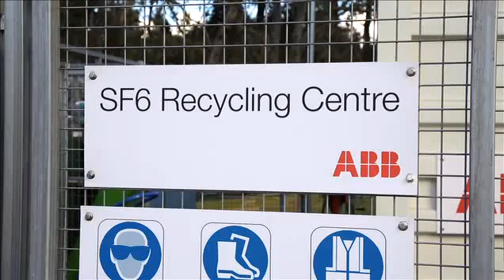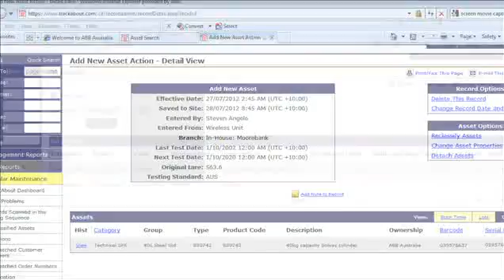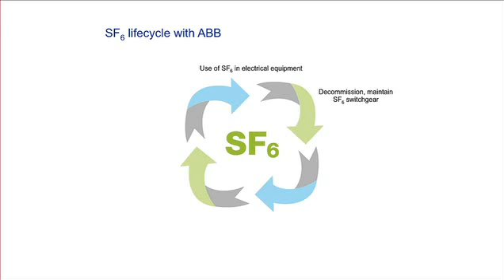SF6 gas management solutions, Enhancing eco-efficiency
ABB has set new standards in environmental responsibility by inventing the most advanced SF6 gas recycling process anywhere in the world. The patented technology is based on a cryogenic process which sits at the heart of ABB's SF6 gas recycling centers. The first of these recycling centres has been set up in the ABB factory at Moorebank in Sydney, Australia.